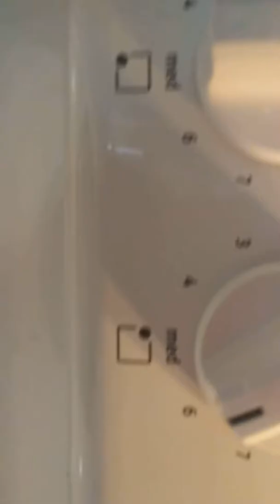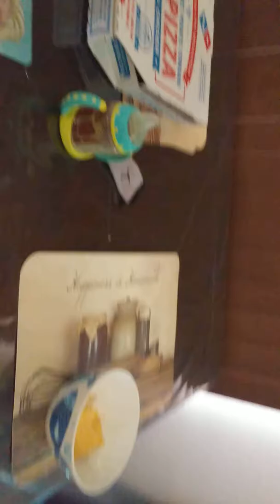Cooking part 2 an egg